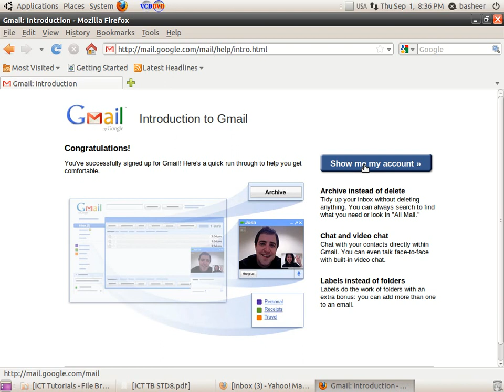ICT Tutorials Std 9 Cha 3.3 Internet കൈയെത്തും ദൂരെ അതിരില്ലാ ലോകംThe InfiniteWorld Within OurGrasp